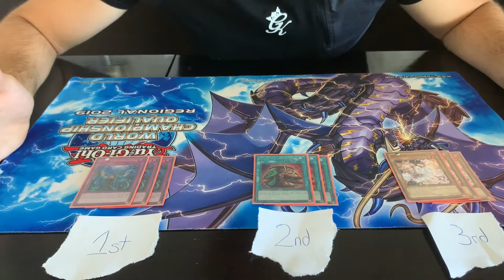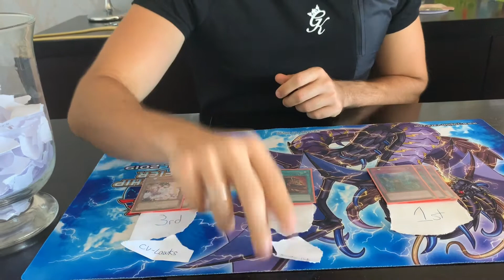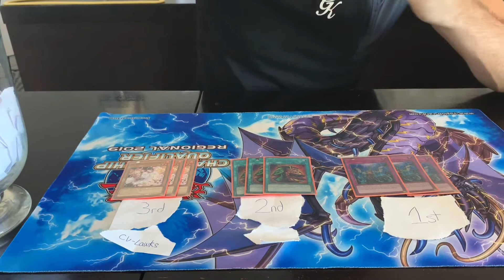Our YU-GI-OH Giveaway winners are... Pstt it could be you ??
This was a very special video to make, can't believe we are actually hitting our Yu-Gi-Oh milestones. Lets hope there are more videos like this down the line. We can't Stress enough how much it is appreciated.

Stay Safe